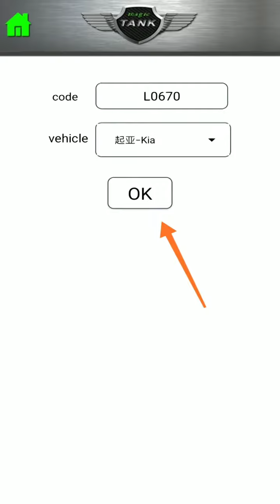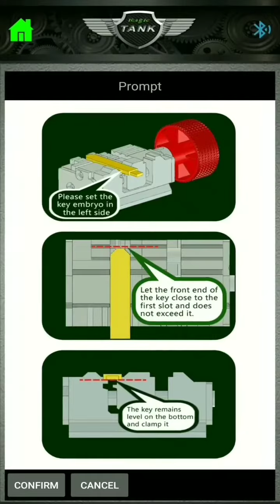2M2 Tank KIA TOY40 all key lost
Cut KIA TOY40 by searching code